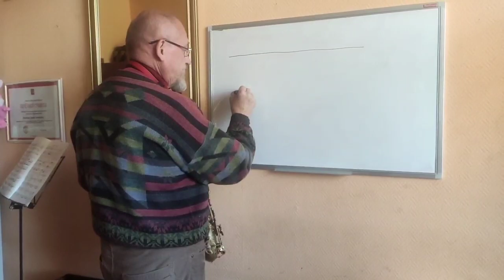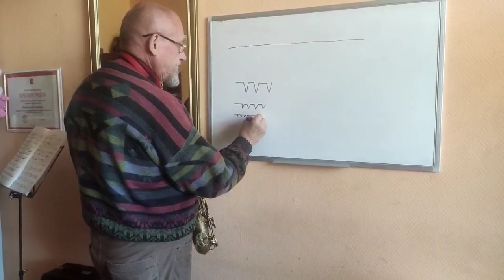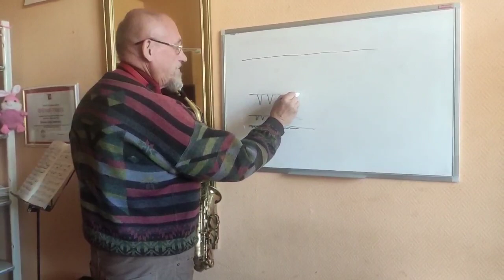Саксофон. Вибрато: принцип и отработка. Урок от Сергея Тимофеевича Кузнецова | with subtitlles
Разъяснения Сергея Тимофеевича Кузнецова по поводу вибрато и его отработке при игре на саксофоне.